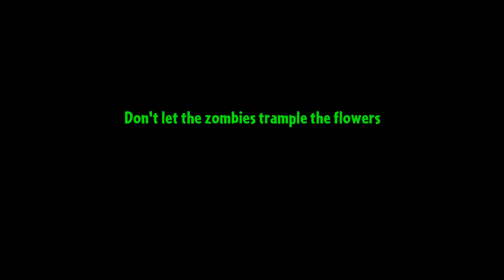Четвертая часть первого круга Десятого Чемпионата PvZ Дичи! Раунды 10-12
Сегодня на очереди предпоследняя часть первого круга Десятого Чемпионата PvZ Дичи! Лидером по прежнему является магический Зев, а Имитатор Ремафана все так же не может набрать очки, изменятся ли это сегодня? Узнаем через пару минут!